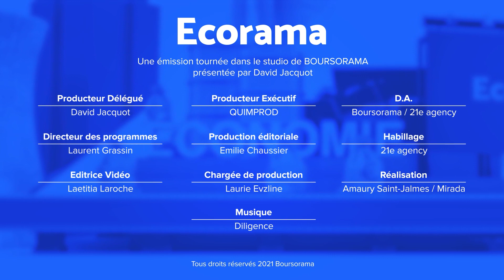Relèvement de 10% du barème de l'indemnité kilométrique : insuffisant ?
Un relèvement de 10% du barème de l'indemnité kilométrique vient d'être annoncé par le Premier Ministre Jean Castex. Un geste en faveur des travailleurs qui prennent leur voiture pour aller au travail. Les explications de Raphaël Legendre, journaliste à l'Opinion. Ecorama du 26 janvier 2022, présenté par David Jacquot sur Boursorama.com

→ Retrouvez l'ensemble des vidéos Ecorama, l'émission qui vous simplifie l'économie,